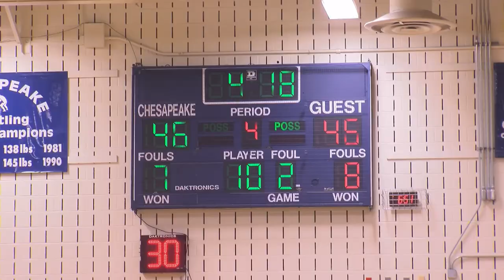BCPS-Sports Scene 1-18-19